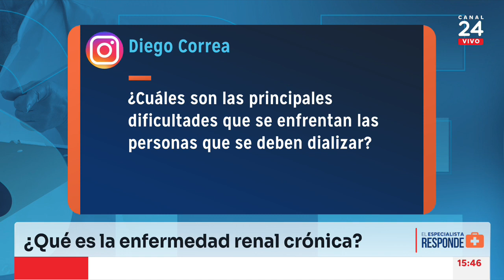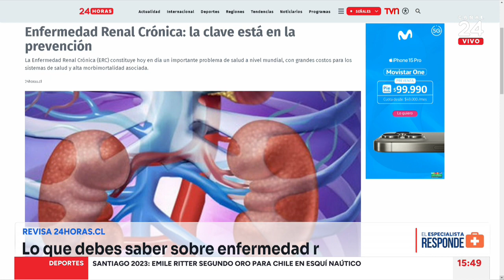El Especialista responde: Enfermedad renal crónica | 24 Horas TVN Chile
En Chile más de 400 mil personas mayores de 18 años padecen enfermedad renal crónica. Una patología que en sus etapas avanzadas requieren diálisis o un trasplante. También existen otros tratamientos con más sobrevida y de los cuales hablaremos con el doctor Aquiles Jara, nefrólogo, profesor asociado de la Universidad Católica de Chile y expresidente de la Sociedad Chilena de Nefrología.